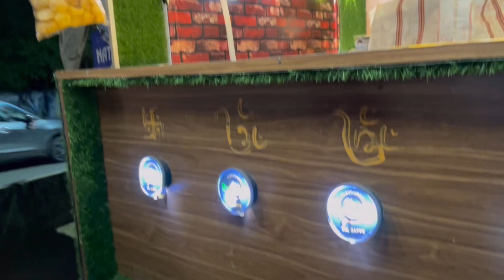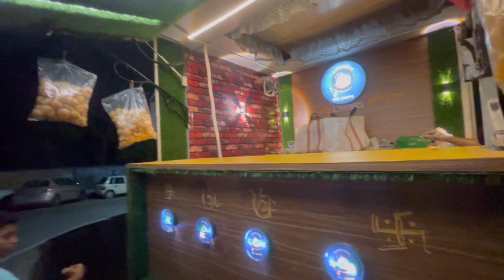Cheap vs expensive food challenge ||4 flavours golgappa review || panipuri challenge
5 flavours golgappa review | cheap vs expensive pani puri
4 flavours golgappa review